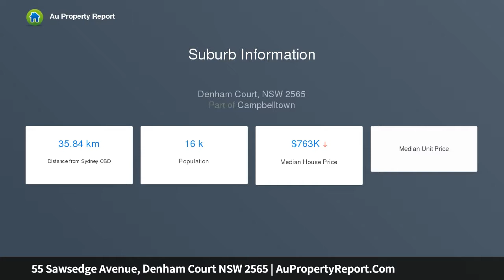55 Sawsedge Avenue, Denham Court NSW 2565 | AuPropertyReport.Com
55 Sawsedge Avenue, Denham Court NSW 2565
Property Type: house
Bedrooms: 4
Bathrooms: 4
Car Space: 2
A Modern Masterpiece - Luxurious Living